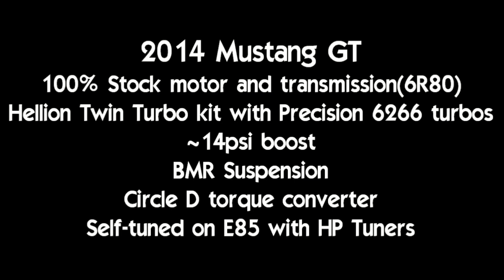World's quickest and fastest stock motor 5.0 coyote mustang! 8.6@156!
JUIC3D's Snow WhiTTe
2014 Mustang GT
Hellion Twin Turbo kit
Precision 6266 turbos
BMR Suspension
Circle D torque converter
Self-tuned on E85 using HP Tuners
Fore fuel system (twin 465 pumps)
ID1000 injectors
~14psi

Bradenton Motorsports Park
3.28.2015